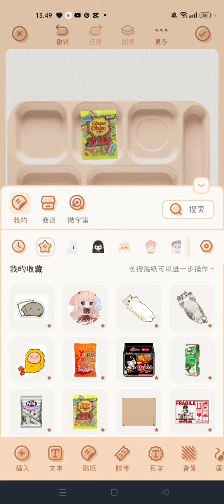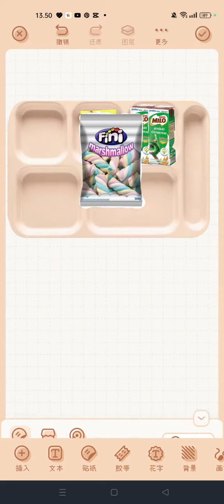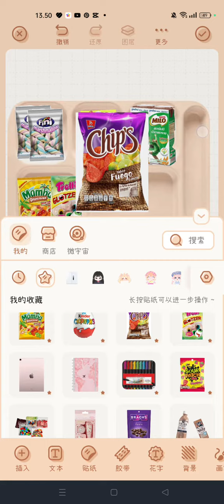decor makanan buat buka puasa